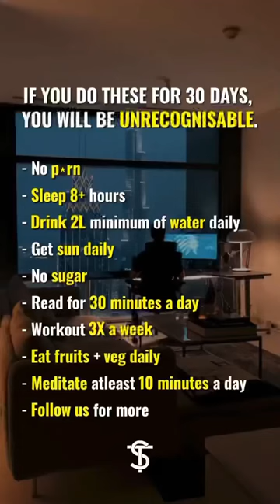30 days challenge